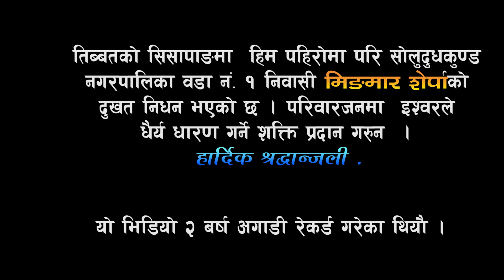तिब्बतको सिसापाङमाको हिम पहिरोमा मृत्यु हुनु अघि पर्बतारोही मिङमार शेर्पाले यस्तो भनेको थियो ||2023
सोलुखुम्बुको दुधकुन्ड नगरपालिका वडा न १ साबिकको टाक्सिन्दु गा.बि.स. टैबुकमा जन्मिन्नु भएका मिङमार शेर्पा बिगत केही महिना अघि तिब्बतको सिसापाङमा गएको हिम पहिरोमा परि मृत्यु भएको थियो। उहाले सगरमाथा धेरै पटक सफल आरोहण गरि कीर्तिमान कायम गरेको थियो साथै धेरै सघ सस्थाको झन्डा पनि सगरमाथाको चुचुरोमा फरफराएको थियो ।

बिडमबना अहिले भौतिक शरीर हाम्रो माझमा हुनुहुन्न । अझै पनि तिब्बतमा नै उहाको पार्थिब शरीर रहेको छ । उहाको शोकाकुल परिवारजन प्रती ईश्वरले धैर्य धारण गर्ने शक्ति प्रदान गरुन, मृत आत्मा प्रती हार्दिक श्रद्धाञ्जली ।

नोट: यो अन्तरबार्ता उहाले सगरमाथा सफल आरोहण गरेर फर्के पछि केही बर्ष अघि लिएको हो ।